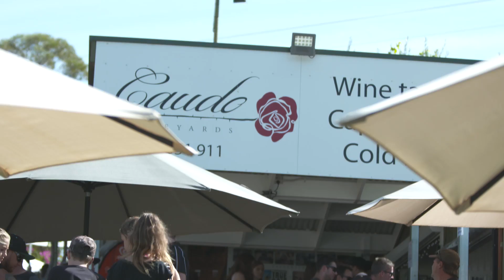Fingers Mitchell Cullen - Today Love